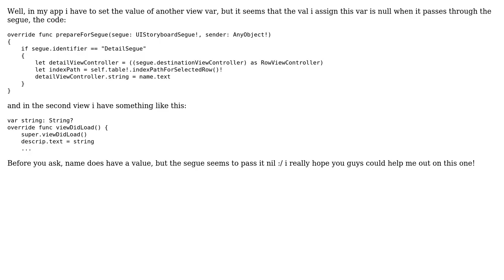Swift segue passing nil string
With thanks & praise to God, and with thanks to the many people who have made this project possible! | Content (except music & images) licensed under CC BY-SA | Music | Images & others | With thanks to user Martin Dionisi user brimstone and the Stack Exchange Network Trademarks are property of their respective owners. You are responsible for your own actions.